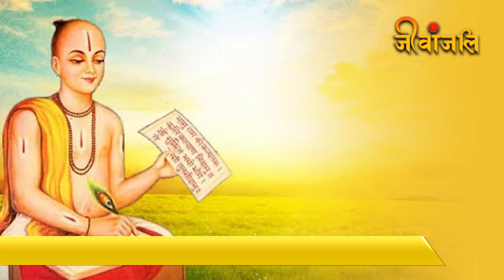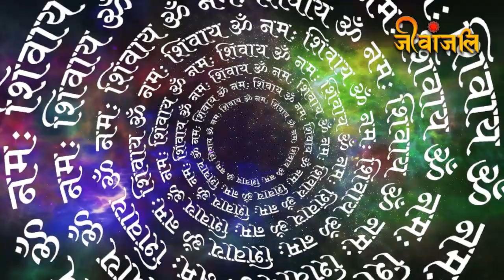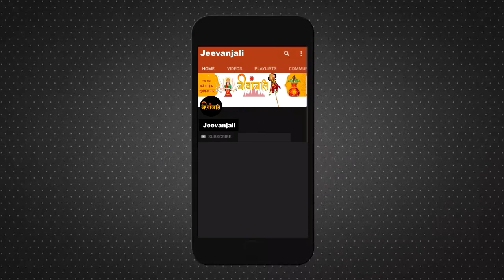Sawan 2023 Upay: मनचाहा जीवन साथी चाहते हैं तो सावन में करें ये उपाए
भगवान शिव शंकर का स्वरूप सभी देवों में निराला है। इनकी कृपा से सभी मनोकामनाएं शीघ्र पूरी होती हैं। कुंवारी लड़कियां मनचाहा जीवनसाथी पाने के लिए इनकी पूजा करती हैं। कहा जाता है कि शिव जी की पूजा करने से न केवल मनचाहा वर मिलता है बल्कि इनकी कृपा से मनचाही और सद्गुणी पत्नी भी प्राप्त की जा सकती है। अच्छा और मनचाहा वर पाने के लिए लड़कियां सोलह सोमवार का व्रत करती हैं। वहीं शिव जी की आराधना करने से लड़कों को भी जीवनसाथी के रूप में मनपसंद संगिनी मिल सकती है।